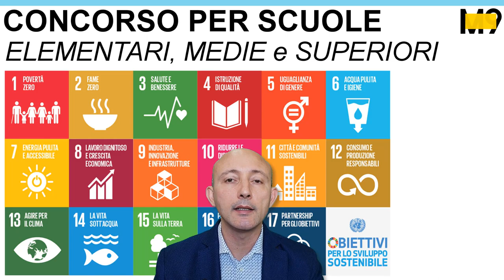Concorso indetto dal Museo M9 di Venezia per scuole ELEMENTARI, MEDIE e SUPERIORI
🔔 Concorso per scuole ELEMENTARI, MEDIE e SUPERIORI indetto dal Museo M9 di Venezia
✅PREMI
▪️ 1° premio: materiale didattico per un valore di €1.000
▪️ 2° premio: materiale didattico per un valore di €800
▪️ 3° premio: materiale didattico per un valore di €500

🌈️Premiate TUTTE E TRE le fasce scolastiche:
▪️ 1°, 2° e 3° premio per ELEMENTARI
▪️ 1°, 2° e 3° premio per MEDIE
▪️ 1°, 2° e 3° premio per SUPERIORI

🖋️ISCRIZIONE
Iscrivi la tua classe da questo link e compila il modulo

🔥LICENZE MINECRAFT
▪️ Le scuole con sede nella Regione Veneto possono ricevere gratuitamente anche le licenze Minecraft per l'intera classe (chi prima si iscrive, prima viene servito fino ad esaurimento scorte)
▪️ Le altre scuole devono già essere in possesso di licenze Minecraft
▪️ Minecraft: Education Edition si installa su Windows 10, macOS ed iPad

🎯FINALITA'
▪️Stimolare i partecipanti a scoprire e ad approfondire i 17 obiettivi di sviluppo sostenibile da raggiungere entro il 2030
▪️Riflettere sull'insostenibilità dell'attuale modello di sviluppo - ambientale, economico e sociale - e contribuire all'adozione delle strategie proposte dall'ONU o di valutarne di nuove
▪️Promuovere l'utilizzo del gioco come strumento di trasmissione della propria creatività
▪️Invitare i partecipanti a mettere insieme le proprie competenze con le nuove tecnologie

🙋‍♂️COSA PRODURRE ?
Si richiede un progetto di riqualificazione urbana a 360° prendendo spunto dagli obiettivi di sviluppo sostenibile che parte proprio dal distretto M9.

Immaginate di avere una tela bianca davanti a voi e delle strutture già edificate (il distretto M9): dopo esservi documentati sugli obiettivi di sviluppo sostenibile chiedetevi come poterli integrare, descrivere, valorizzare o stimolare riflessioni nel momento in cui la vostra classe decide di essere "protagonista" dello sviluppo di uno "spazio urbano". Potete concentrarvi su uno o più obiettivi a vostra scelta e che hanno stimolato particolarmente i vostri ragazzi.

💪SUPPORTO TECNICO
Avrai a disposizione il nostro supporto tecnico (email, telefono e tutorial video) per permetterti di partecipare con successo all'iniziativa

Il sito web per richiedere formazione per insegnanti, supporto per progetti con i ragazzi a scuola, animare eventi di gaming